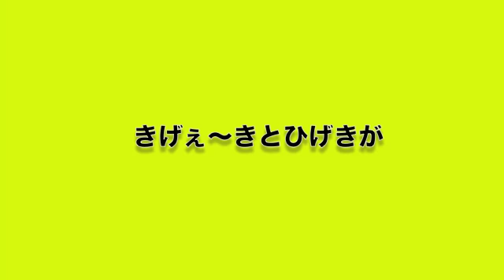ロードランナーショー トラブル カラオケ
分かりにくいかな？　頑張ってね。
他にロードランナーショーの曲を
カラオケで録音したい人はコメント欄に書き込んでね